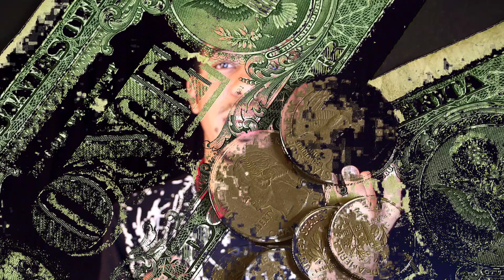زاكورة تحطم احلام الشباب .